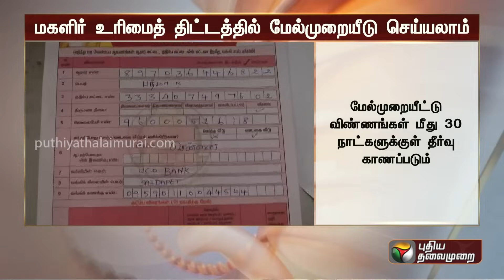மகளிர் உரிமைத் திட்டத்தில் மேல்முறையீடு செய்யலாம்.. வழிகாட்டு நெறிமுறைகள் வெளியீடு | PTT